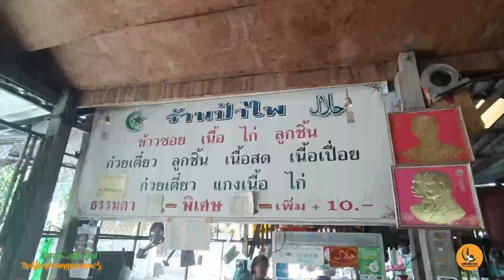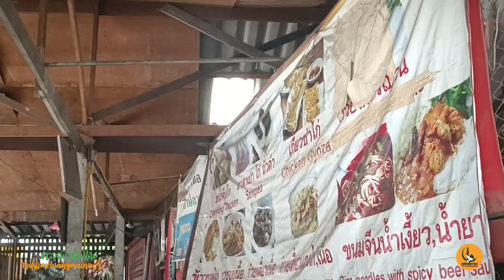ข้าวซอยป้าไพข้าวซอยอิสลาม วัดเกต เชียงใหม่ อร่อย เจ้าตำรับ ข้าวซอยอิสลาม